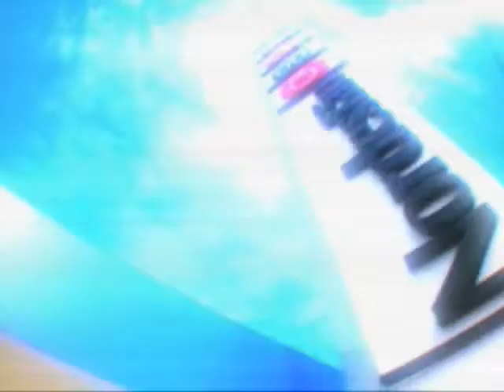Boa Tarde Cidadão Dia 15 12 2014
Entrevista Amanda Gurgel